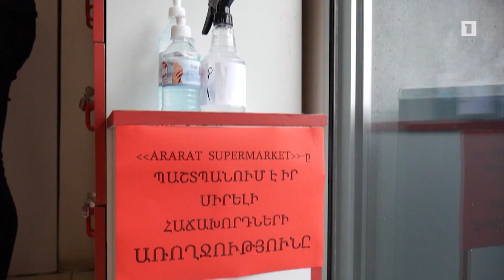Կորոնավիրուսի կանխարգելման միջոցառումներ՝ Գորիս և Տեղ համայնքներում